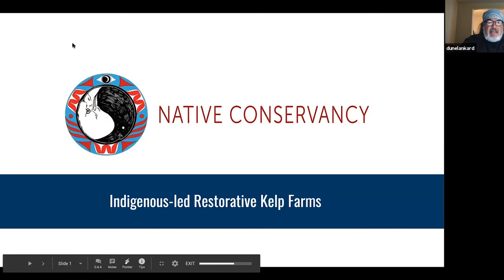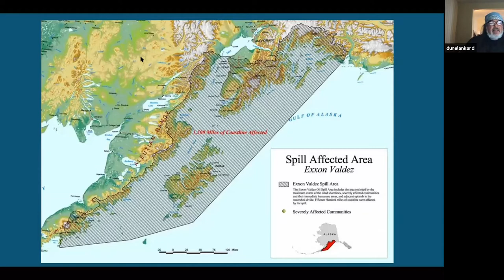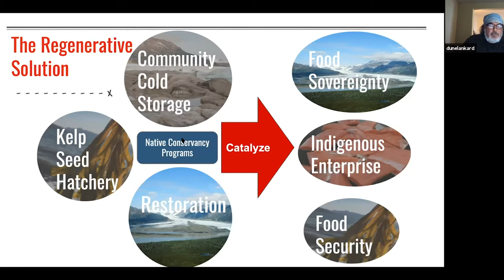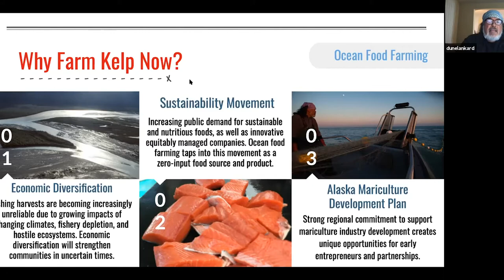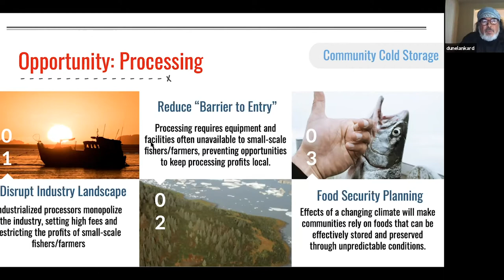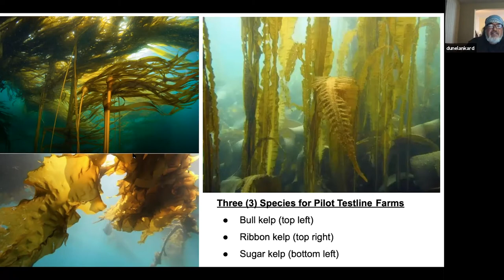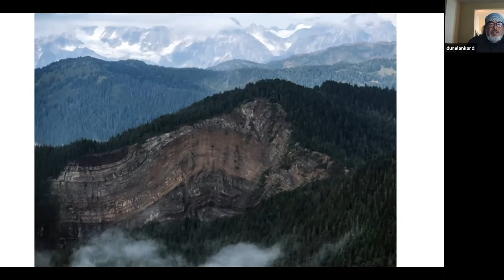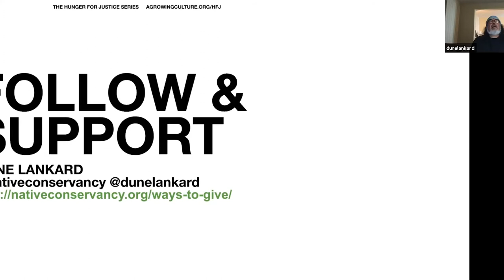INDIGENIZE! - DUNE LANKARD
A Growing Culture is committed to solidarity with the Indigenous community in the fight for food sovereignty. On Indigenous Peoples’ Day we turned our platform over to those on the frontlines. For Indigenous voices in the food system to share and hold space. And as an invitation to the world — to corporations, foundations, donors, and allies — to see, hear and support these voices. This session features Dune Lankard of the Native Conservancy.